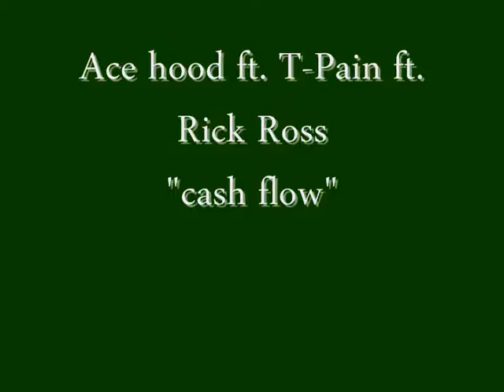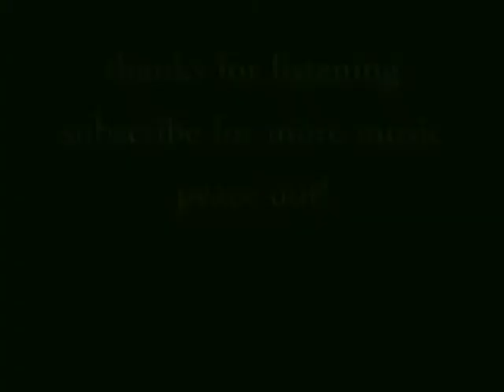Ace hood ft T Pain ft. Rick ross - cash flow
(Feat. T-Pain & Rick Ross)

We the best def jam
I introduce you to ace
Ace let's get money

Cash flow... (haha)
It's too easy nigga (bankroll)
We don't count money no mo
We weight that shit

[Verse: Ace Hood]
Eh knock knock, bang bang
Where the cash at
If u ain't got it leave you bloody like a tampax
Come up swinging at you thugs aflac
Then I fall in the sway back may back
See I'm back for da money like I left dat
See I be runnin on the route where da cash go (where da cash go)
And any nigga interfering with the cash flow so he can get pumped on like Citgo
Make his body bounce bounce like a 64
Tall clips chrome lips see the big gold
I'm a duffle bag boy like I move coke big crack threw tha music so the flow dope
I keep my money ova bitches til da door close
I need money like a bitch need dick mo
I'm tryna c it like a muhfuckin castro rubber bands in my pants and a swift bankroll

[Chorus: T-Pain]
I'll tell ya one thang don't play about mine
I be bangin on your front door with da nine
I'm a come see ya (see ya)
I need all my dough not a dolla short
And if u don't have it den u gotta go
I'm a come see ya(see ya) hey hey we put our hands
In da sky let em kno dat we bout that
Cash flow... I need it on time I'm
Talkin bank roll my money my money my money
Cash flow... I need it
On time I'm talkin bank roll my money my money my money...

[Verse: Ace Hood]
And where my money young niggaz gotta have that
Rubber bands by the grands in a big bag
Pockets fat like I'm carrying a backpack
A couple grand for the louie band napsack
Understand I'm the man who you can't match
Moneyman minivan full of brown bags
Better grand anyman never top that
Cause money and the gat pop those straps
Getting loot in the top drop right back
I ain't playin creep ya avenue and I'll blast
Bust shots like a new year day blast
And I ride all day like a buss pass
Grindin hard for the bread and the cash flow
Kick doors wave 4's where da cash go (where da cash go)
I'm trying to see it like a mutha fuckin castro
Rubber bands in my pants and a swift bankroll

[Adlibs: Rick Ross]
Ace I see you nigga
Trilla
You m o b now nigga
You untouchable

[Verse: Rick Ross]
Big money in the dope hole
See the beamers when ya pull up in the dope home (my money)
Seventeen and he got his own kilo
Running green nigga living like nino
Ridin clean wax sittin for the c note
It ain't green get it back with tha c loc
Momma dead broke daddy fucked up
I'm a make them come and hit me with the recoup
God dammnit I'm still in the dope spot
Why the fuck you think I pull up in a dope car
Gold shoes stepping out with a dope bitch cartel
So she gotta suck four dicks I d me v I p dj khaled m o b
Girls so hot ace so cold takin bets ace won't fold

[Chorus: T-Pain]
I need all my dough not a dolla short and if u don't have it den u gotta go